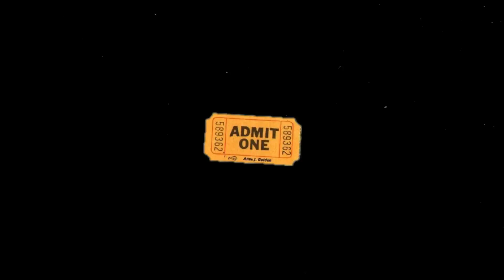My personal interview experience (CONVERTED) WATPI: GREAT LAKES Chennai and Gurgaon : CAT, XAT, CMAT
PUBLISHED – 13TH  APRIL , 2022

Hey everyone,
So I have been asked many a time to post videos regarding my CAT experience and tips related to it. I am currently giving interviews and have not decided about the college, so I am waiting for that before posting my CAT journey.
Till then I will be uploading CAT interview experiences ( which you all have been requesting). so this is GREAT LAKES WATPI EXPERIENCE.

Hope you guys enjoyed it and I will see you in my next hustle vlog

💛What are hustle vlogs?
- So I have decided to start the hustle  vlogs on my channel where I will be documenting all the snippets of my life. This year I have planned huge goals for myself and for that I have to be very mindful of how actually I am spending my time. Keeping up with all the different projects and hustles I am finding it very difficult to make both content and also focus on the different sectors of my life. So I will be making weekly vlogs from now on. Whether its productivity or art or travel or any other things, everything will be incorporated in these weekly vlogs. And as I am hustling right now, I thought this name will be apt for this series : HUSTLE VLOGS

💛FAQs

🍀name
- medha das
🍀age
- 22
🍀stream
 - business administration
🍀nationality
- indian
🍀from
- kolkata
🍀editing software
- filmora

Love
-the artsy I